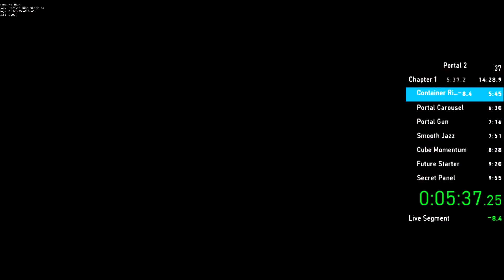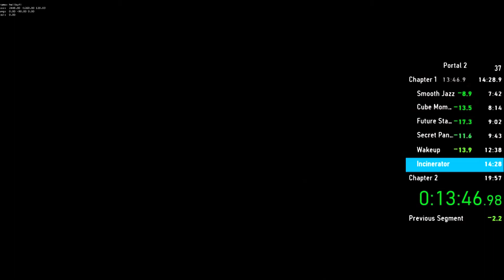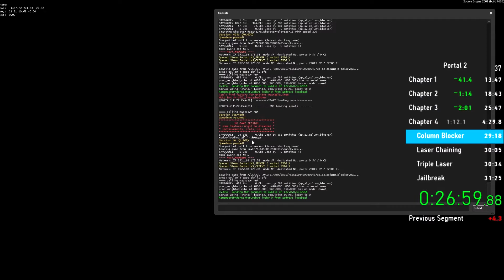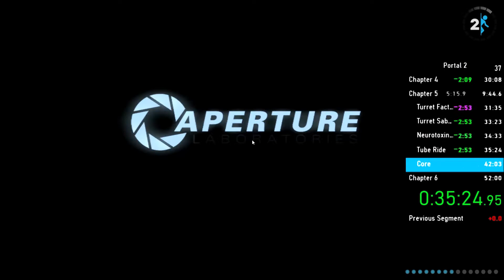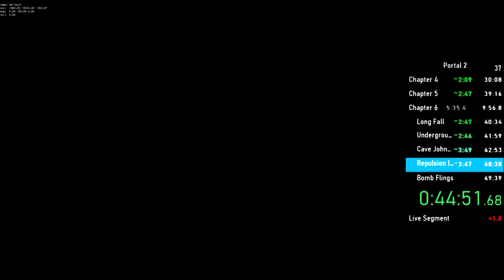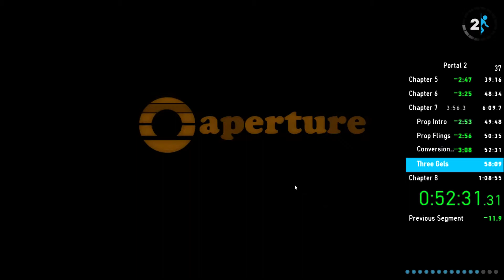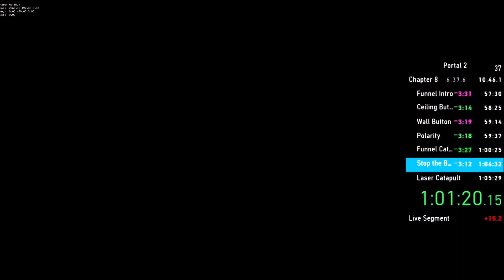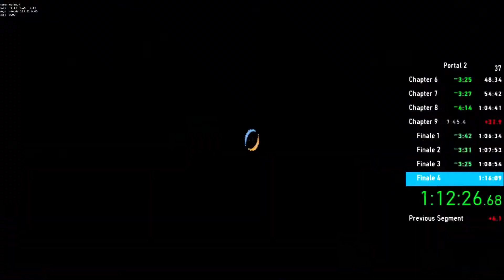[unverified] Portal 2 in 1:12:47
edit: This run got rejected because I accidentally used SLA.
("accidentally" meaning that I didn't understand the rules correctly)
I also deleted my previous times.

0:00:00 - The Courtesy Call
0:09:44 - The Cold Boot
0:15:05 - The Return
0:22:44 - The Surprise
0:27:27 - The Escape
0:37:00 - The Fall
0:47:00 - The Reunion
0:53:53 - The Itch
1:05:05 - The Part Where He Kills You
1:11:11 - Bossfight